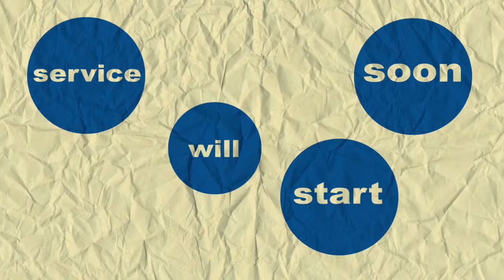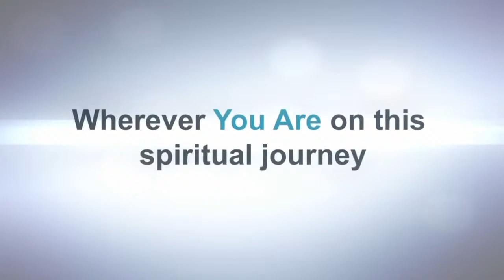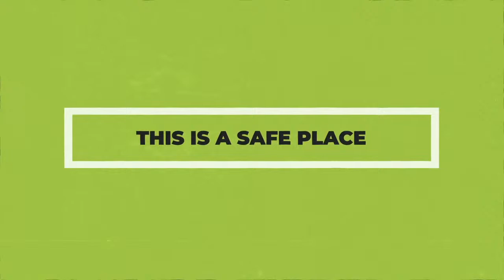C.G.A Sunday Worship Service| April 7th, 2024 | Women of Worth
Our Church: Calvary Gospel Assembly Inc.- Headquarters
[C.G.A does NOT own the rights to any music played in this video.]

**Never Miss an Opportunity to Give to C.G.A's Ministry**
Give on our Givelify platform, using the link below (It's safe & secure)!

Connect With Headquarters Calvary Gospel Assembly Inc. on Facebook

Reverend P. Phillips, Executive Pastor
[Headquarters Branch]